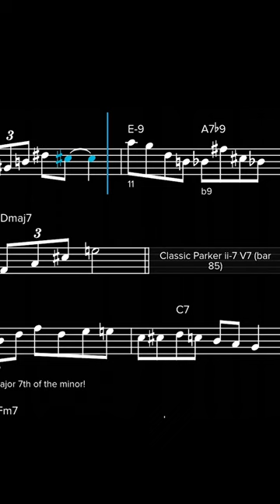Do you know this amazing b9 Charlie Parker ii-7 V7?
This wonderful  Charlie Parker ii-7 V7 is from Bird´s 1953 "Moose the Mooche" solo. The tutorial comes from the Jazzduets Rhythm Change Masterclass

My name is Nick Homes.  I was, and still am a non genius musician who struggled for many years to find out the secrets of jazz improvisation. Throughout 40 years of playing, and obsessive investigation I have focussed on building systems of learning for my students so they can improve , and reach their learning goals with the highest probability.